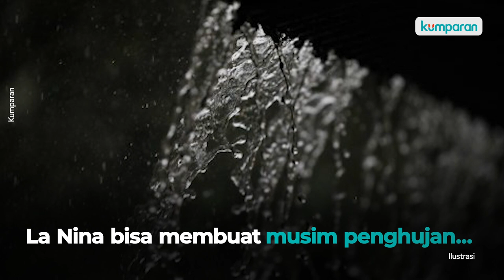Fenomena Atmosfer La Nina Bakal Sambangi Indonesia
Fenomena atmosfer La Nina diperkirakan terjadi di sejumlah wilayah di Indonesia pada Oktober 2020. Fenomena ini menyebabkan musim penghujan datang lebih awal dan lebih panjang di Indonesia. La Nina terjadi ketika suhu muka laut di Samudera Pasifik mengalami pendinginan, sehingga berdampak pada curah hujan. Tentunya, naiknya curah hujan dari kondisi normal dapat menyebabkan potensi bencana hidrometeorologi seperti banjir bandang hingga tanah longsor. Menurut BMKG, fenomena La Nina sudah teraktivasi dan berada di Pasifik Timur. Selengkapnya, simak video di atas.